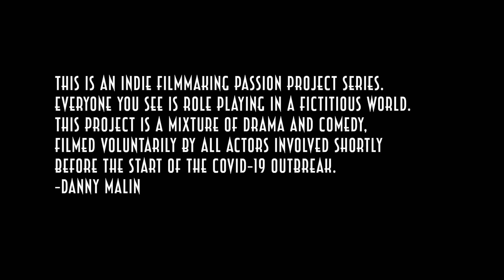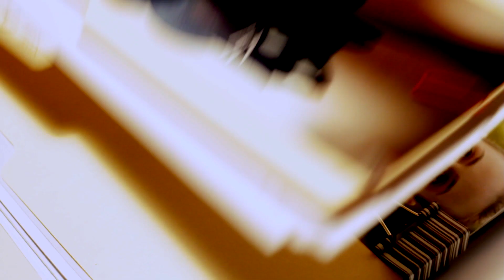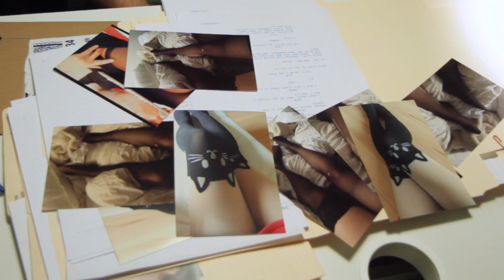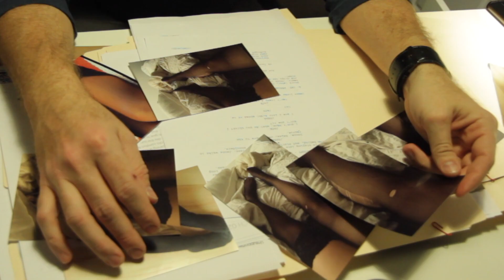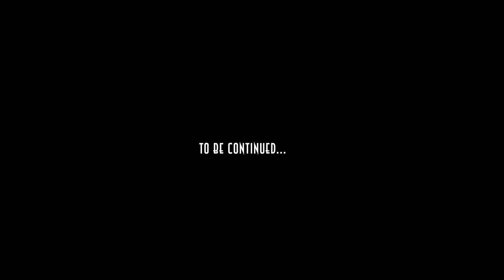STOCKING KILLER [CHAPTER 3: LOVE HATE & FLASHBACKS]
a Danny MAlin Film.